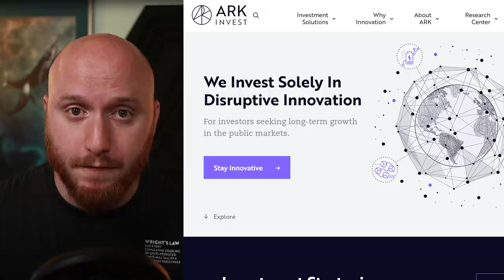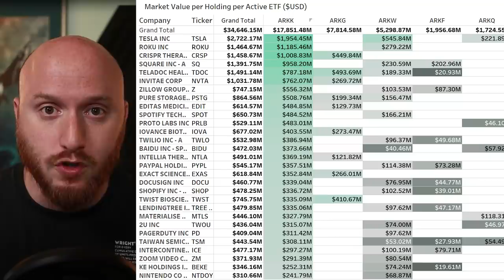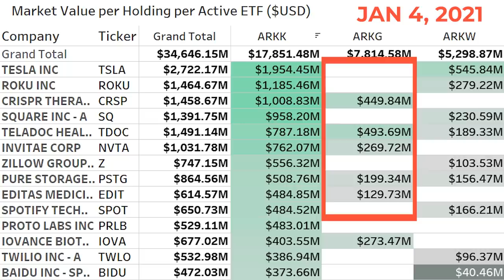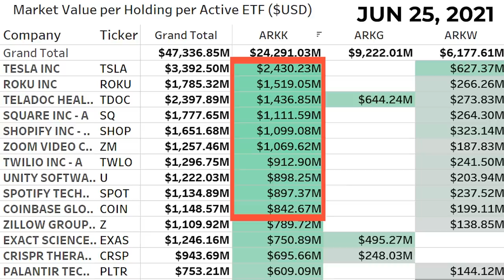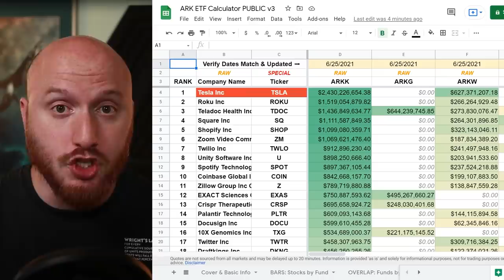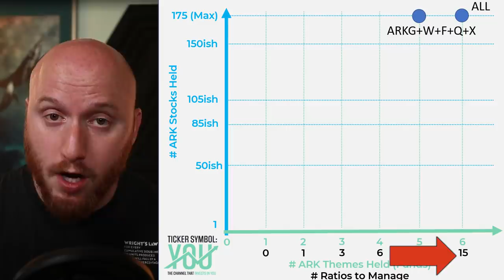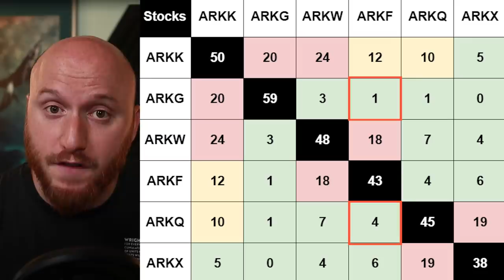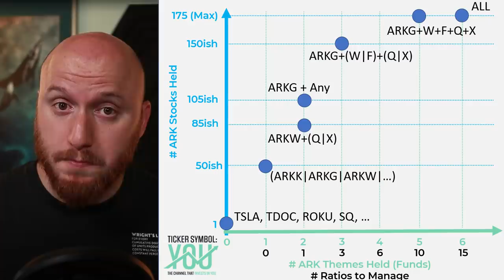📊 ARK Invest | Which ARK Fund is Right for YOU?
📊 Which ARKInvest Fund is the best? If you're buying ARKK or a combination of the other @ARKInvest2015 funds (ARKG, ARKW, ARKF, ARKQ, or ARKX), avoid these common mistakes! Multiple funds hold Tesla stock (TSLA), Teladoc (TDOC), and so on, so think about things like fund overlaps before you buy!

🏛️ 💥 ARKF: Breaking the Banks | ARK Invest's Fintech ETF Rages Against the Machine and YOU Can Too

🔍 How ARK Invest Finds Winners Like Tesla Before Wall Street - The Law of Diffusion of Innovation